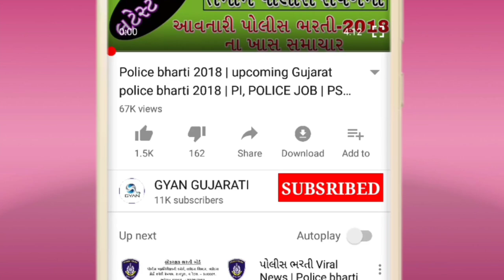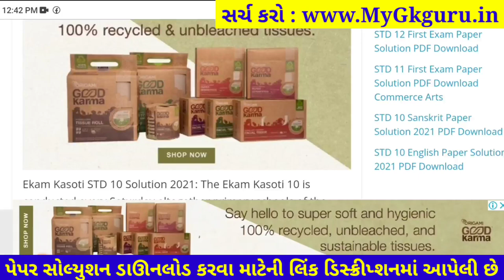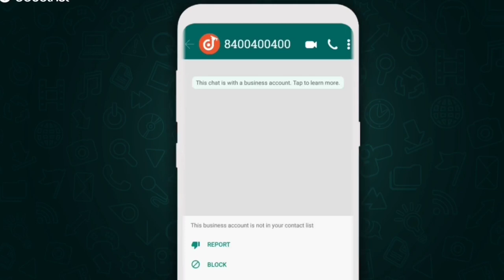Dhoran 9 Samajik Vigyan ekam kasoti paper solution december 2021 | Std 9 Samaj Ekam Kasoti Solution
Dhoran 9 Samajik Vigyan ekam kasoti paper solution december 2021, Std 9 Samajik Vigyan Ekam Kasoti Solution 29 december 2021

1) Apne Doubt ki photo kheecho
2) Sawal ko crop karke send karo
3) Turant Video Solution pao

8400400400 par Whatsapp karke apne sabhi Doubt ko kardo out!!

std 9 Samajik Vigyan solution
9th ekam kasoti Samajik Vigyan paper solution 2021
Samajik Vigyan original paper std 9
real paper solution 2021
std 9 Samajik Vigyan solution pdf download 2021

dhoran 9 Samajik Vigyan ekam kasoti paper solution 2021, Std 9 Samajik Vigyan ekam kasoti paper solution 2021, std_9_Samajik Vigyan_Ekam_Kasoti_Paper_Solution_December_2021
Std 9 Samajik Vigyan Ekam Kasoti Paper december 2021
Ekam Kasoti Samajik Vigyan solution 29 december 2021
Ekam Kasoti std 9 Samajik Vigyan full solution december2021
ekam kasoti std 9 Samajik Vigyan full solution 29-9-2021
Ekam Kasoti std 9 Samajik Vigyan solution 29 december 2021
dhoran 9 Samajik Vigyan paper download
dhoran 9 Samajik Vigyan ekam Exam paper download 2021
dhoran 9 Samajik Vigyan paper solution ekam kasoti
ekam kasoti dhoran 9 Samajik Vigyan paper download
december 2021 ekam kasoti std 9 Samajik Vigyan paper
dhoran 9 Samajik Vigyan ekam kasoti paper solution 29 december 2021
dhoran 9 Samajik Vigyan ekam kasoti original paper solution december 2021
dhoran 9 Samajik Vigyan ekam kasoti real paper solution december 2021
std 9 Samajik Vigyan paper solution december 2021
Samajik Vigyan std 9 ekam kasoti solution december 2021
Samajik Vigyan dhoran 9 paper solution 2021
original paper
std 9 ekam exam Samajik Vigyan paper solution 2021
Samajik Vigyan ekam kasoti paper solution std 9
ekam ekam kasoti 2021 paper solution
Ekam kasoti std 9 Samajik Vigyan solution 2021
STD 9 Samajik Vigyan ekam kasoti FULL PAPER SOLUTION december 2021
std_9_Samajik Vigyan_Vigyan_paper_december_2021
dhoran_9_Samajik Vigyan_ekam_kasoti_paper_solution_december_2021
december_ekam_exam_Samajik Vigyan_2021
std 9 Samajik Vigyan ekam kasoti paper solution 29 december 2021
std 9 Samajik Vigyan ekam kasoti original paper solution december 2021